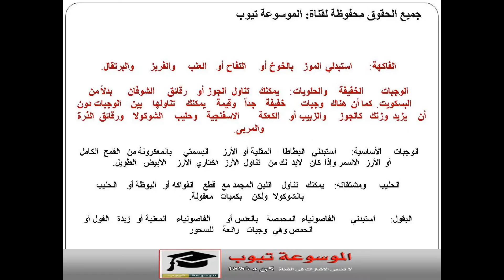رجيم صحي لخسارة الوزن في رمضان مع الشعور بالشبع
طرق تخفيف الوزن

نظام غذائي لتخفيف الوزن

افضل طريقة لانقاص الوزن انقاص الوزن